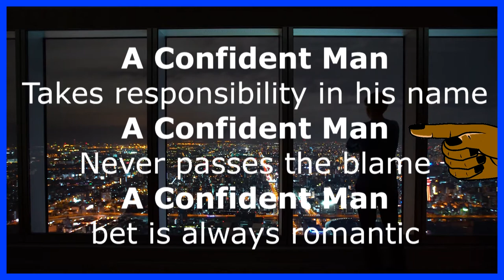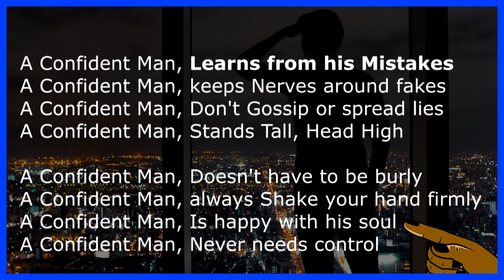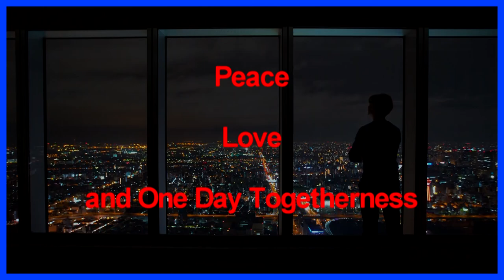The Confident Man From A Alpha Male Point Of View | Topper Entertainment Inc aka Cecil Hicks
The Corrected Version...LOL

10 Ways To Build Confidence According To Forbes Magazine :
1. Get Things Done
2. Monitor Your Progress
3. Do The Right Thing
4. Exercise
5. Be Fearless
7. Follow Through
8. Think Long-term
My Personal Favorite: 9. Don't Care What Others Think
10. Do More Of What Makes You Happy

Hello and welcome to Topper Entertainment Inc.  Hello everyone it's been a year now and I am just warming up. Soon I am going to shock the world with some of my ideas for videos very soon. I plan on being very spoken about some of my experiences and really don't care what any of my friends and family has to say about it...Get Ready!!

Marco Polo & Snap Chat:
as Topper Entertainment

Hello and welcome to Topper Entertainment Inc.  Hello everyone it's been a year now and I am just warming up. Soon I am going to shock the world with some of my ideas for videos very soon. I plan on being very out spoken about some of my experiences and really don't care what any of my friends and family has to say about it...Get Ready!!

as Topper Entertainment